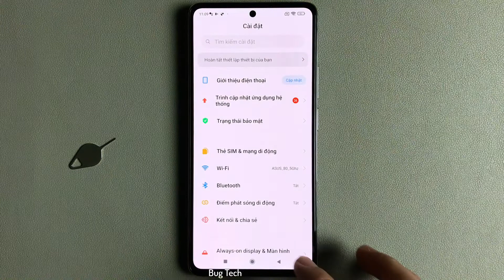Thay đổi kiểu biểu tượng trên màn hình chính trên Xiaomi 11T Android 11